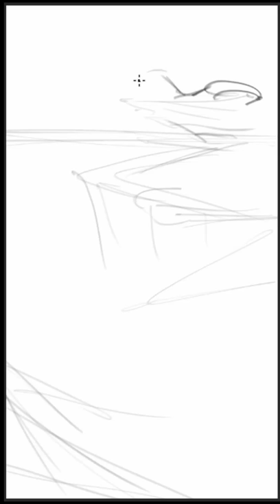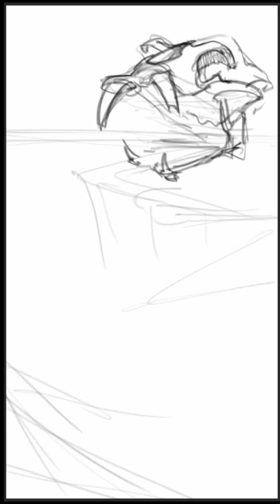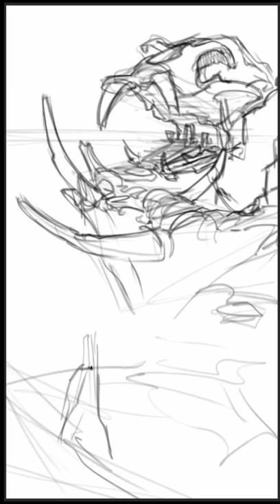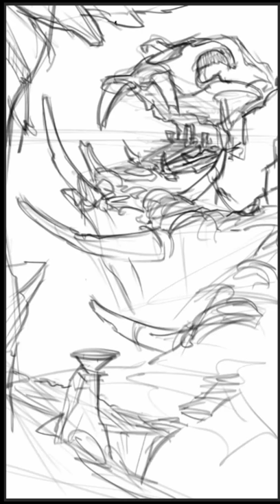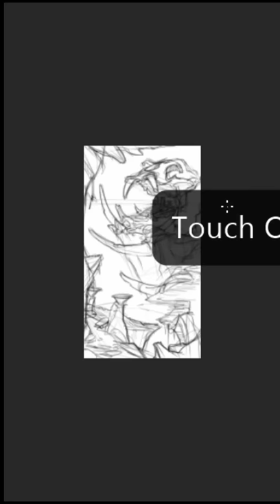Throne Room Thumbnail Sketching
Throne Room Sketching in Class, using  a vertical format, emphasizing the importance of spending a short amount time to flush out ideas. You shouldn't spend more than 10 minutes on a thumbnail sketch. After a couple hours you should have a page of 10+ designs.